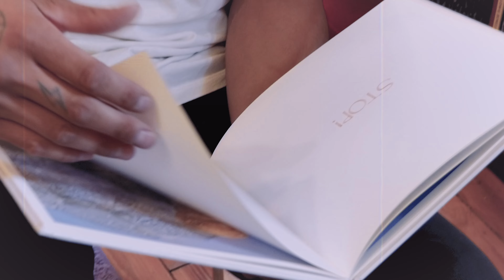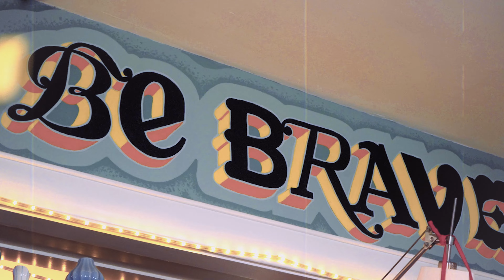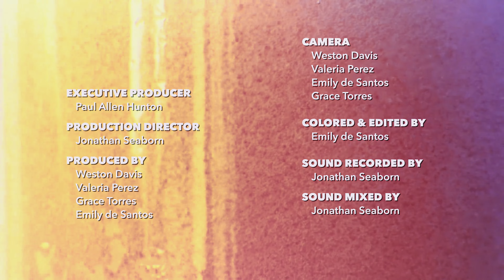SOUND ON TAP | Special Edition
Check out Special Edition's SOUND ON TAP!

PBS in Lubbock: KTTZ 5
NPR in Lubbock: KTTZ 89.1fm
PBS in El Paso: KCOS 13
NPR in San Angelo: KNCH 90.1fm